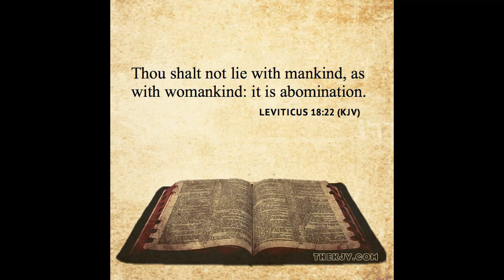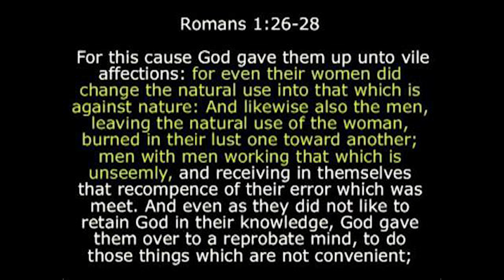Oh, Yes. God Discriminates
Fr. John Fleser, of the Church of the Genuine Orthodox Christians of Greece - The Diocese of Boston, discusses a recently published book that he edited.